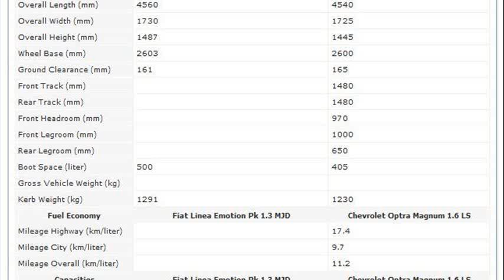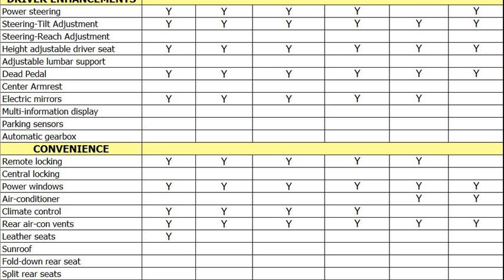fiat linea specifications